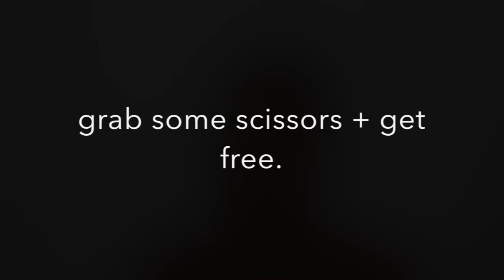Styling Short Natural Hair 11 Ways! | Hairstyles for BIG CHOP + TWA | Nia Hope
Hey Naturalistas! Here are 11 Different Ways to Style Your Short Natural Hair! My goal is to show you that you can have FUN with your super short natural hair, there are so many things you can experiment with!! ENJOY! xoxo

I need *YOUR VOTE* to get a hair product I created into production!! Please 🙏🏽 vote here!! Thank you 🤗😘:

*BONUS!*